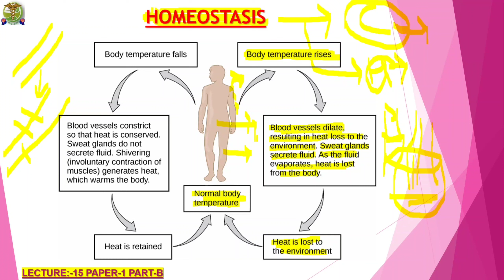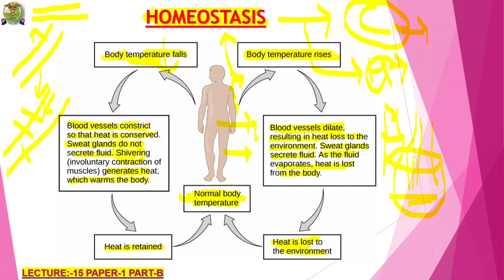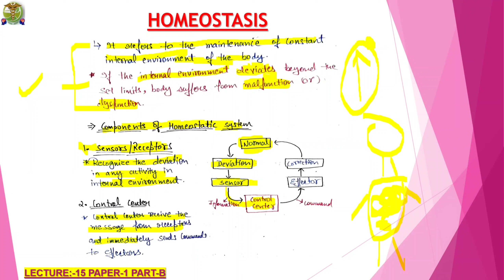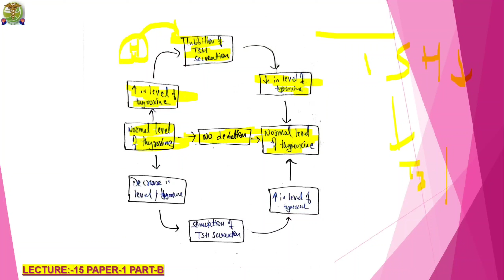Homeostasis Physiology l lecture-1 l Free online classes regular 8:00PM l